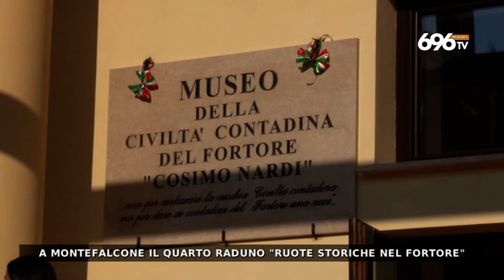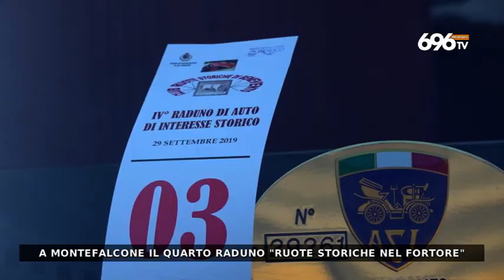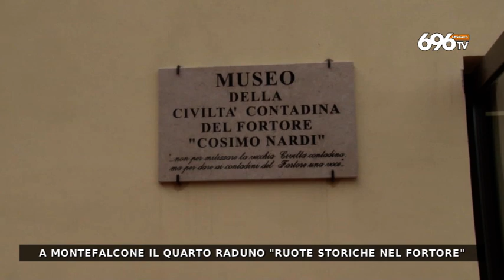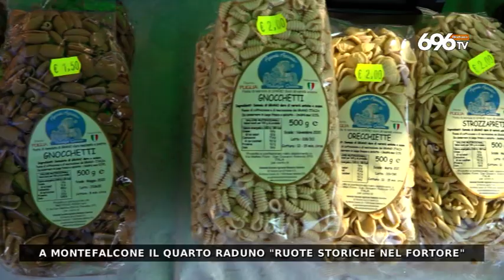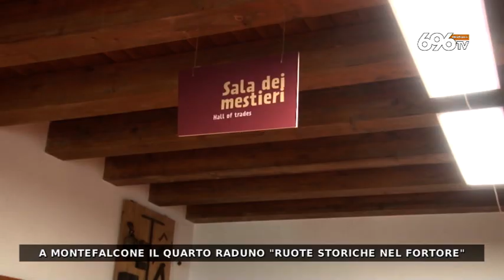Ottoper - Raduno ruote storiche Montefalcone di Val Fortore